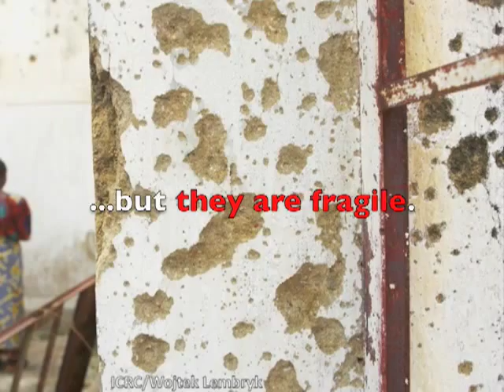Protect the Vulnerable in War: Teach the Geneva Conventions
to learn more about international humanitarian law and download the free Exploring Humanitarian Law materials.